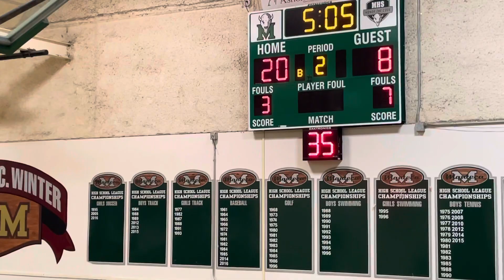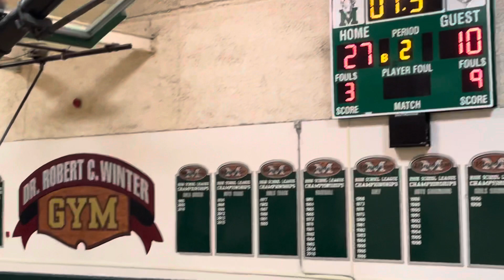Manteca high vs Sierra JV basketball 2nd